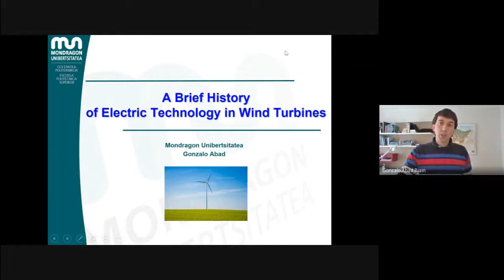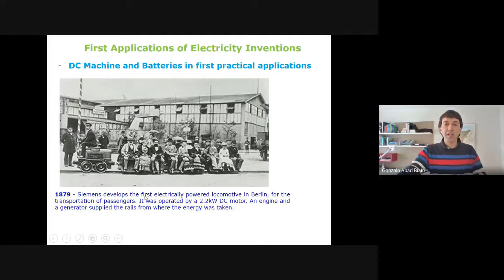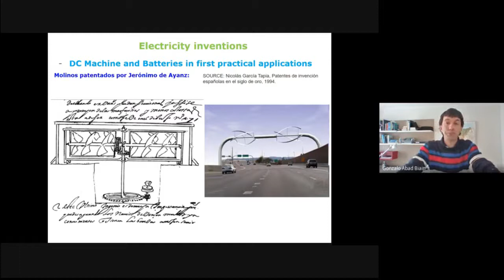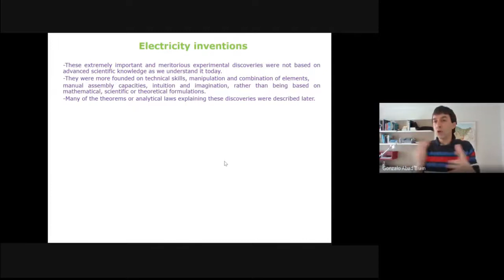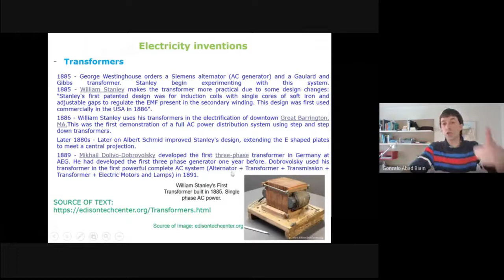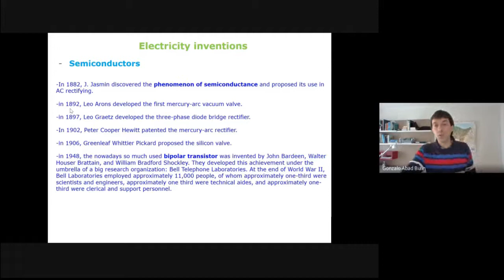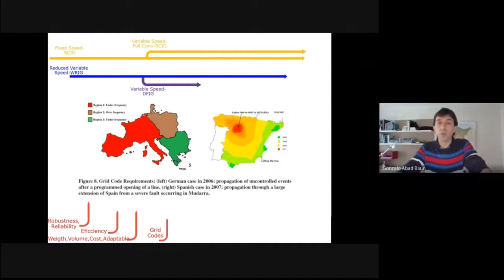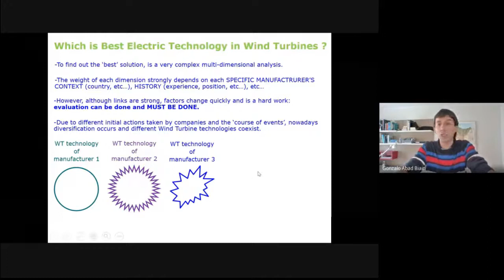A short history of electric technology in wind turbines (in Spanish - most slides in English)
A short history of electric technology in wind turbines (in Spanish - most slides in English). Lecture during confinement of 2020 due COVID-19.
Máster en energía y electrónica de potencia (Mondragon Unibertsitatea)